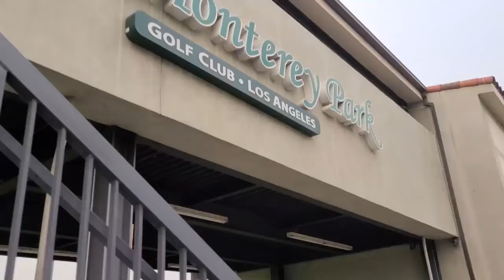Things To Do in Monterey Park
Golf is only one of many things to do in Monterey Park, California. Outdoor activities are relaxing and help release stress caused by many reasons.